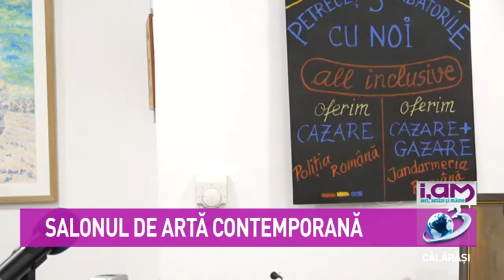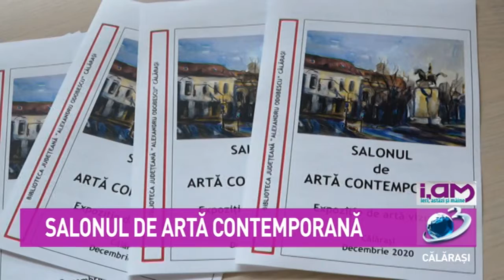iAM / 26 decembrie 2020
La Biblioteca Județeană 'Alexandru Odobescu' din Călărași a avut loc vernisajul expoziției de artă vizuală al grupului artistic Omicron și al invitaților acestora.